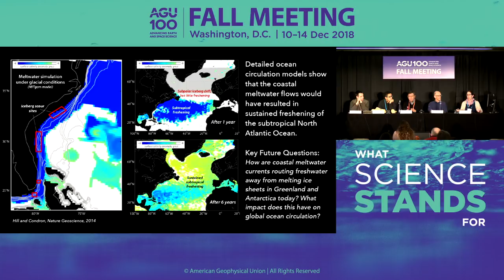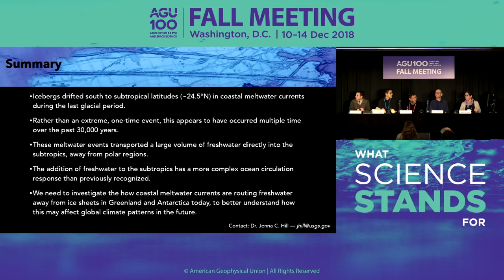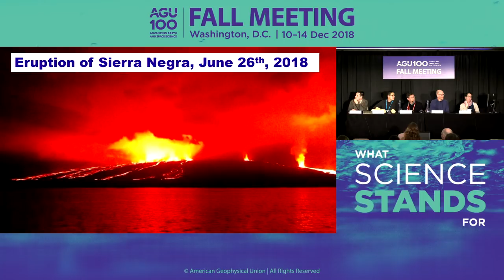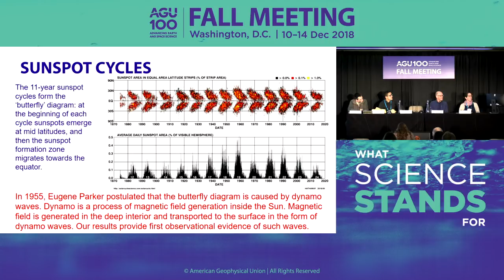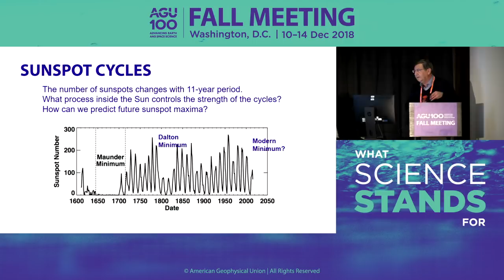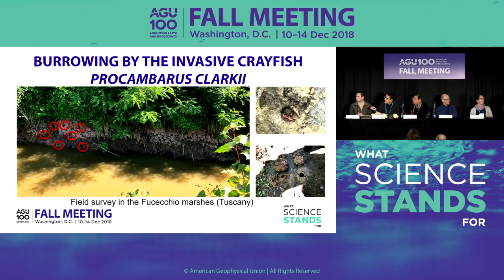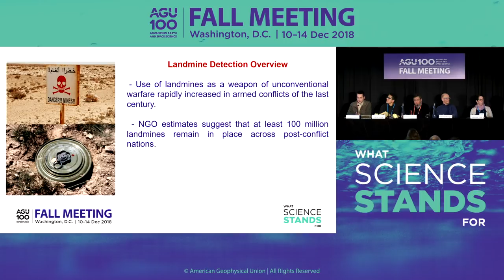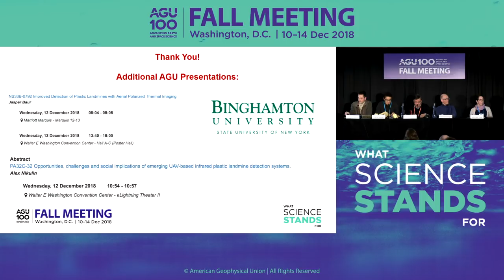Fall Meeting 2018 Press Conference: Geoscience Grab Bag 2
Unlike traditional press conferences that focus on one topic or mission, this Geoscience Grab Bag will highlight new research across Earth and space science being presented at the AGU Fall Meeting. This Grab Bag briefing will include:

New evidence of iceberg travel thousands of years ago that reveals changes in global climate
Humanitarian applications of drone-based technology in plastic landmine detection
Fresh discoveries about the inside of the Sun
Recent insights into how invasive crayfish are damaging city infrastructure
A newly developed system to monitor volcanoes from space
Participants:
Jenna Hill, U.S. Geological Survey, Santa Cruz, California, U.S.A.;
Andrew Hooper, University of Leeds, Leeds, England;
Alexander Kosovichev, New Jersey Institute of Technology, Edison, New Jersey, U.S.A.;
Alex Nikulin, Binghamton University, Binghamton, New York, U.S.A.;
Luca Solari, University of Florence, Florence, Italy.